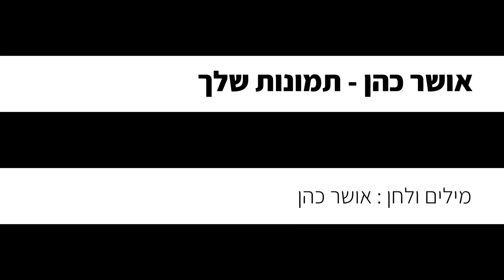אושר כהן - תמונות שלך (גרסת בנות - קריוקי פסנתר)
אנחנו יצרנו עבורכם גרסה אקוסטית של קריוקי פסנתר אינסטרומנטלי  לשיר "תמונות שלך" של אושר כהן, עכשיו אתם יכולים לשיר את השיר בצורה קלה ונוחה!

✘ מיוחד לצופי הערוץ שובר של 30% הנחה להקלטות באולפני קריוקי פסנתר - קוד הטבה – KPSANTER12 למימוש ההטבה לחצו כאן

✘ אושר כהן - תמונות שלך (גרסת שיר קריוקי לפי סולם בנות)

✘קרדיטים
מילים ולחן : אושר כהן
✘מילים✘
למה כולם אוהבים אותך
חושבים שאת כה מיוחדת
ולמה כולם רק בצד שלך
לא מפסיקים להגיד שאת צודקת

בכל המלחמות שלך איתי הייתי מנוצח
אני לא רציתי מלוכלך פשוט אני אוהב אותך עדיין

אני עדיין, לא מבין איך זה הלך בין הידיים
ועדיין, אני עדיין
לא נרדם אם אני לא רואה
מליון תמונות שלך
אני עדיין, רק שלך
רק שלך…

וכל זה לא שווה
סתם אתה סובל
היה עניין של זמן עד שהלב שלך ישבר
איך אמא התעקשה שהיא ילדה קשה
"תשמור לי על הנשמה שלך בבקשה"
ותגיד לי מה נדבקת בה, מה לך חסר
לא מתאים כרגע שתתחיל להתייסר
אוליי זה טוב שתנסה לכתוב משפט כזה
שיוצא לכולם את הלב מהחזה

והכל טוב אתה לא אשם
כי בכל התקופה הייתה רק אותה נושם
חשבת חתונה כי התקרבתם קצת לה’
תדע שהחיים לא סינדרלה ולא כל חלום אמור להתגשם
ואל תהיה טיפש המצב עכשיו רגיש
אל תקרע את תל אביב ואל תנהג עצוב בכביש
כי יש לך יתרון בלילות הכי קרים
לקחת את העצב לעשות מזה שירים

ועדיין,
אני עדיין
לא מבין איך זה הלך בין הידיים

ועדיין,
אני עדיין
לא נרדם אם אני לא רואה מליון תמונות שלך

אני עדיין,